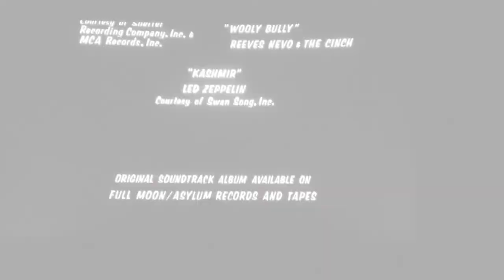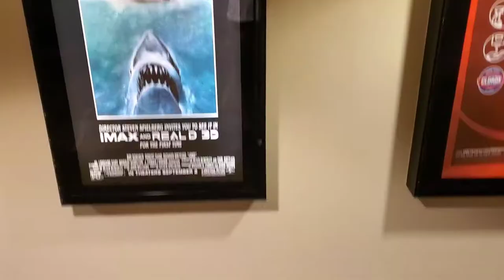Movie Trip / Review Vlog: Fast Times at Ridgemont High (1982)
In this video, we go and check out the special screening of the '80s classic Fast Times at Ridgemont High!

Letterboxd: briangoesblu